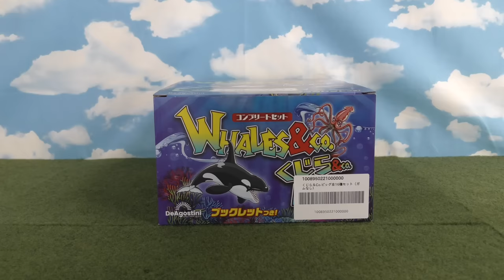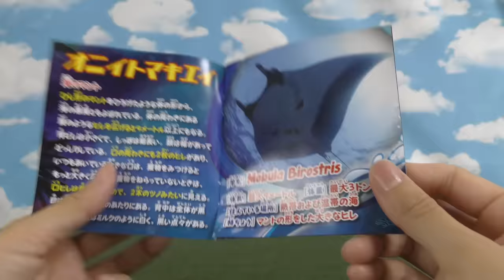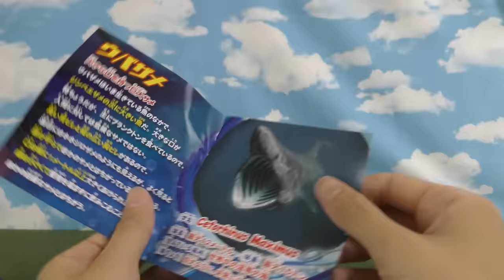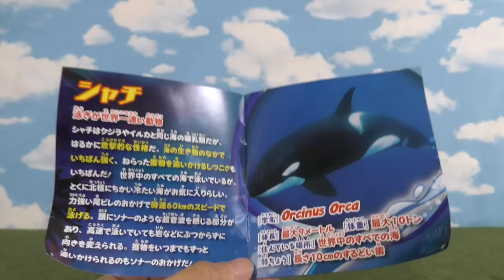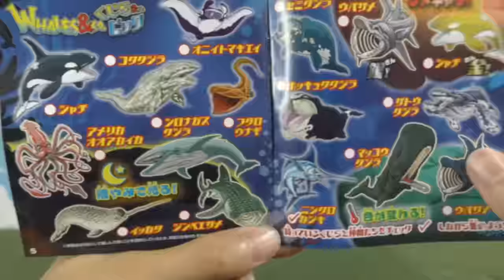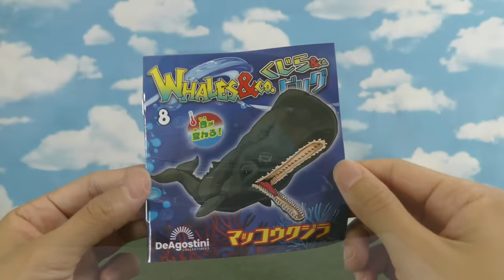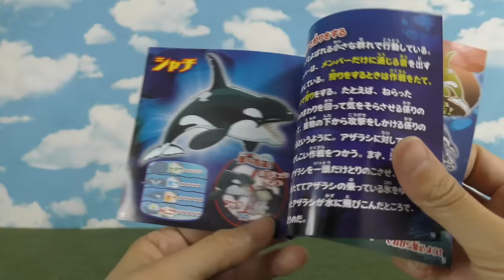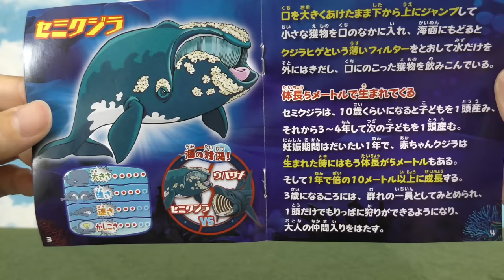くじら&Co.ビッグ全16種類開封！ japanesetoys デアゴスティーニ (Whales & co. big)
デアゴスティーニ　くじら&Co.ビッグ
全16種類を開封していくよ！

01:21　イッカク☆Monodon Monoceros
02:15　∟暗闇で光る！
02:32　∟説明！
04:23　ウバザメ(シルバー)☆Cetorhinus Maximus
04:57　∟説明！
06:59　オニイトマキエイ Morula Birostris
07:57　∟説明！
10:17　コククジラ Eschrichtius Robustes
11:31　∟説明！
13:55　ウバザメ Cetorhinus Maximus
14:33　∟温度で色が変わるよ！
15:01　∟説明？
15:33　アメリカオオアカイカ Dosidicus Gigas
16:49　∟暗闇で光る！
17:16　∟説明！
19:08　シャチ(ゴールド)☆Orcinus Orca
20:06　∟説明！
22:13　フクロウナギ Eurypharynx pelecanoides
22:57　∟説明！
25:12　ニシクロカジキ Makaira Nigricans
25:52　∟説明！
28:04　ザトウクジラ Megaptera Novaeangliae
28:56　∟説明！
30:47　ジンベエザメ☆Rhincodon Typus
31:41　∟暗闇で光る！
32:14　∟説明！
34:25　マッコウクジラ Physeter Macrocephalus
35:28　∟温度で色が変わるよ！
35:50　∟説明！
38:05　ホッキョククジラ Baleen Mysticetus
39:02　∟説明！
41:12　シャチ Orcinus Orca
42:13　∟説明！
42:39　シロナガスクジラ Balaenoptera Musculus
43:43　∟暗闇で光る！
44:14　∟説明！
46:18　セミクジラ Eubalaena Japonica
47:28　∟説明！